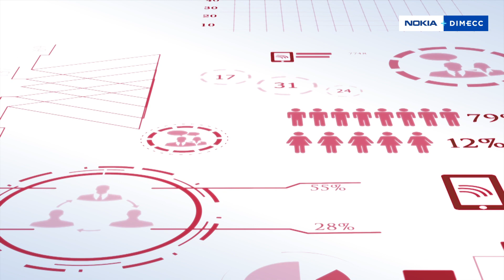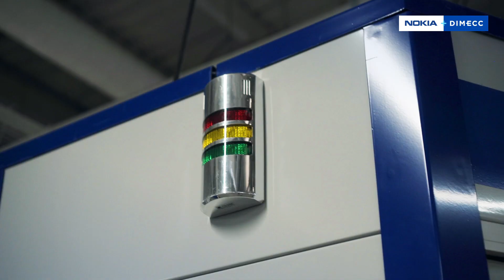Industry 4.0 The future will be co-created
Konecranes, Fastems, Dimecc and Nokia collaborate to ensure a good fit between digitalization technology and customer needs. Learn what some manufacturing customers need and how Nokia Digital Automation Cloud - a platform for value beyond connectivity fulfills the requirements.